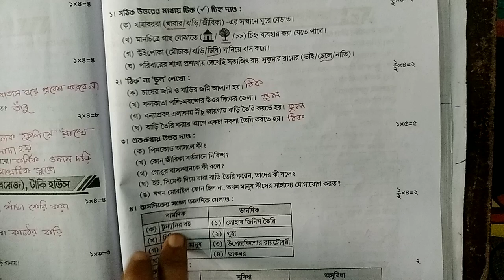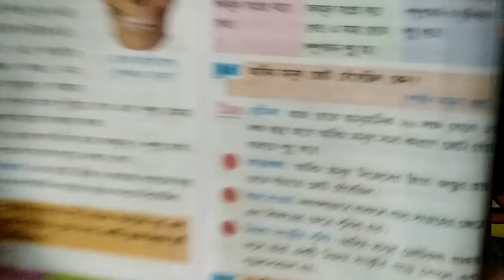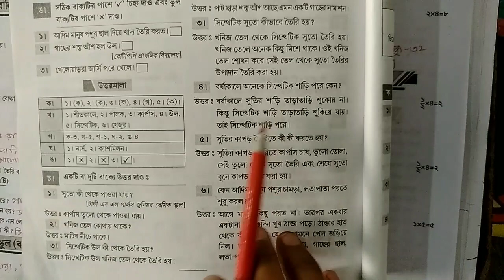Prosno Bichitra 2023 Poribesh Class 3 shorts গভ স্পনসর্ড মাল্টিপারপাস স্কুল (বয়েজ), টাকি হাউস